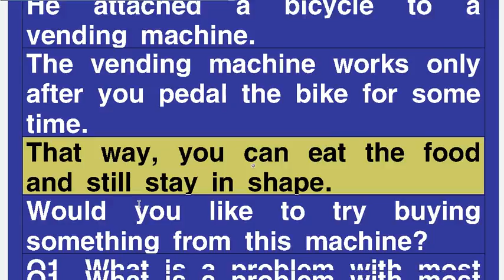7과 111쪽 Human-powered Vending Machine Elevator